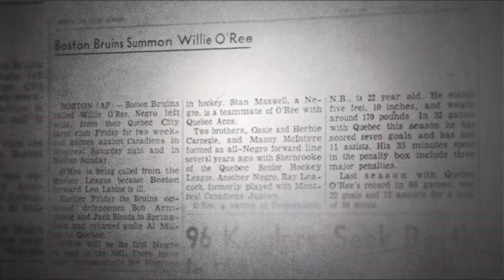WILLIE NHL ARENA TRAILER (English)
Willie O'Ree changed hockey forever on Jan. 18, 1958.

In the midst of America's tumultuous fight to end Jim Crow and the birth of the civil rights movement, Willie - the descendant of escaped slaves - became the first black player to skate in a National Hockey League game.

He was blind in one eye – an extraordinary secret that only his sister knew.  He played 45 games in the NHL and then 22 years of minor league hockey. Later, Willie sold cars, managed fast food restaurants, and worked security at a hotel.  When he was asked to become the NHL's diversity ambassador in 1994, he was 60 years old.  He took the job, and he has never stopped.

Now, 60 years after Willie broke the NHL's color barrier, a grassroots movement is working to get him into the Hockey Hall of Fame. Will he also break this barrier?

"Willie" provides historical context and depth to O'Ree's incredible journey.  The film is a testament to the resilience and determination of a man empowered by his family's legacy, and the people he has inspired along the way.

His work is not done.